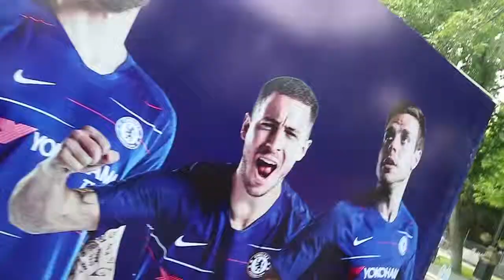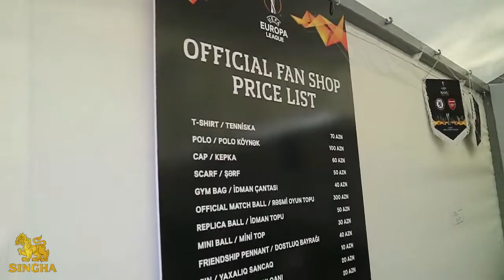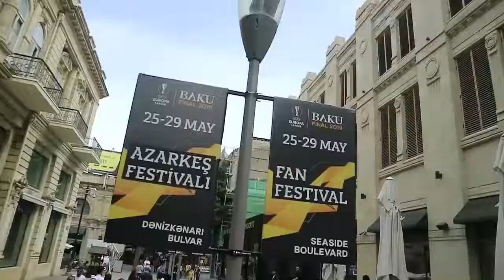พาเที่ยวงาน ยูโรป้าลีก แฟน เฟสติวัล ก่อนเกมรอบชิง ที่เมืองบากู Singha Live Report from BAKU EP.2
รายงานพิเศษก่อนเกมรอบชิงชนะเลิศ ฟุตบอลยูโรป้าลีก ระหว่างทีมเชลซีและทีมอาเซนอล จากเมืองบากู ประเทศอาเซอร์ไบจาน ตอนที่2
ตอนนี้ผมก็จะพาไปเที่ยวงาน ยูโรป้า แฟน เฟสติวัล ที่จัดขึ้นที่ทางเดินเลียบชายฝั่งในตัวเมืองบากูตามที่สัญญาไว้แล้วนะครับ ^0^

ขอขอบคุณ บริษัท สิงห์ คอร์เปอเรชั่น จำกัด ผู้สนับสนุนการเดินทางในครั้งนี้

@ Beer Supachok